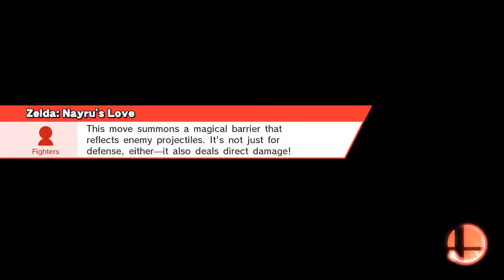Super Mario Run - Smash 4 Edition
Smash / Special Smash
Mushroom Kingdom U (Ω Form)
Mario, Bowser